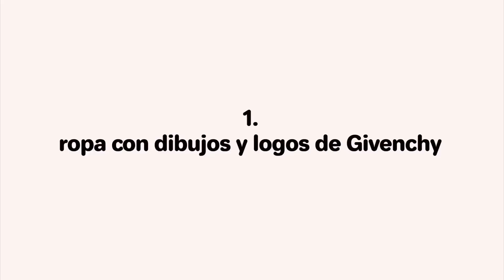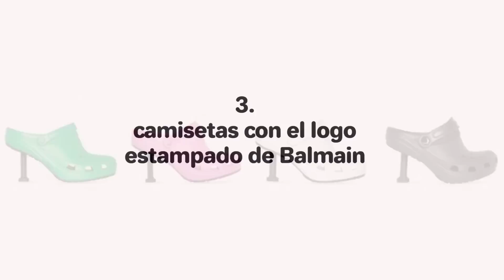ARTÍCULOS DE LUJO QUE SON VULGARES 2025 | Una Mujer Elegante Nunca Se Los Pondría Parte 3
Descubre los artículos de lujo que son vulgares y que una mujer elegante nunca se pondría en el 2023. Si tu deseo es lucir más elegante, vestir bien, verte más femenina y sofisticada has llegado al sitio correcto, pues en este video te revelo los artículos de lujo que las damas elegantes nunca utilizan para alcanzar esa apariencia clásica y femenina que a tantas mujeres nos gusta.

Existen ciertos trucos de moda y secretos de estilo que debemos seguir para evitar los errores de moda que te pueden hacer ver mal vestida y con un look barato. Si eres una chica o mujer que desea lucir elegante, más bonita y refinada todo el tiempo, mantente alejada de este tipo de artículos de lujo que pueden rebajar totalmente tu elegante apariencia.

¡Muchas gracias!

♪ Bored (Prod. by Lukrembo)